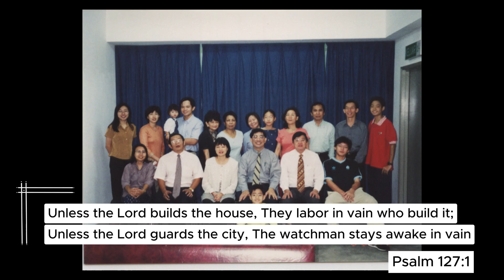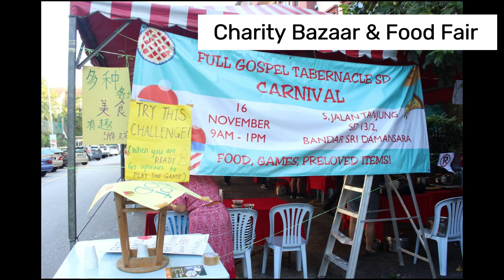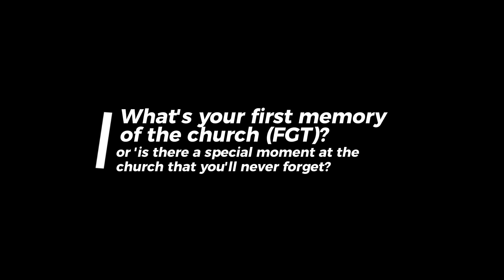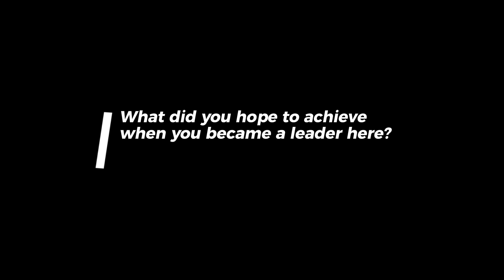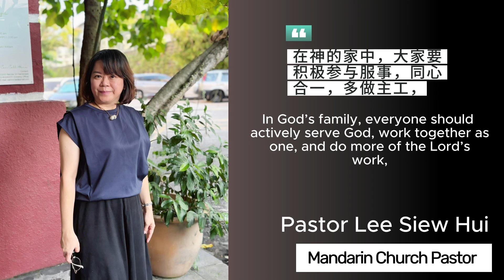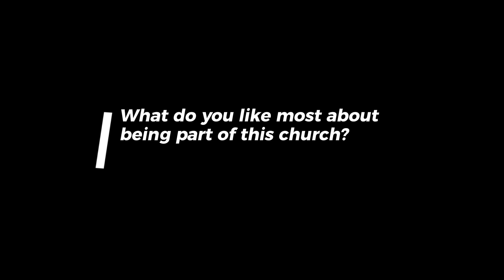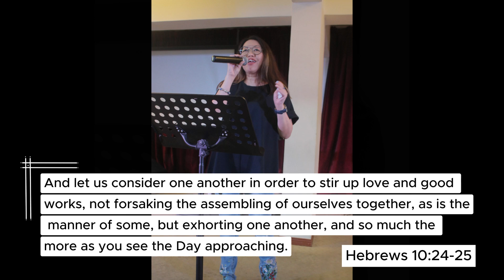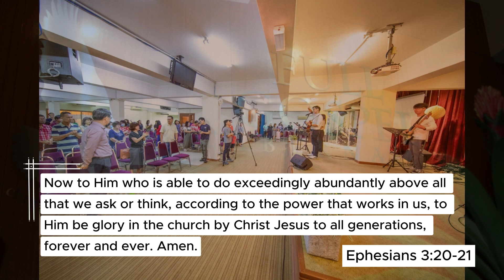FGT Sri Damansara 35th Anniversary